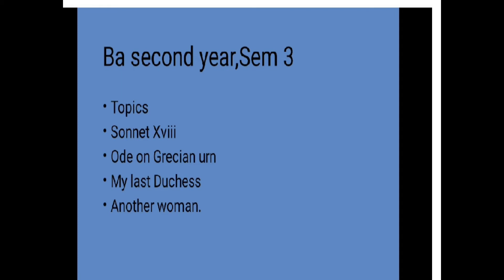Topics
Ba second year,sem 3